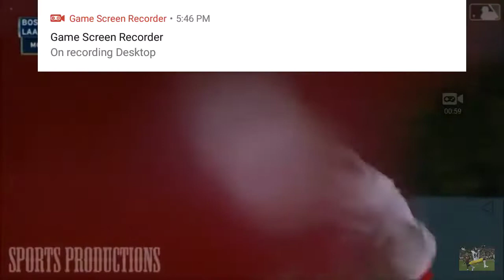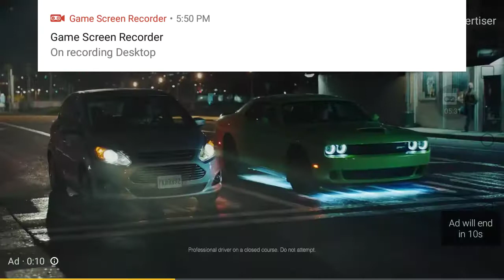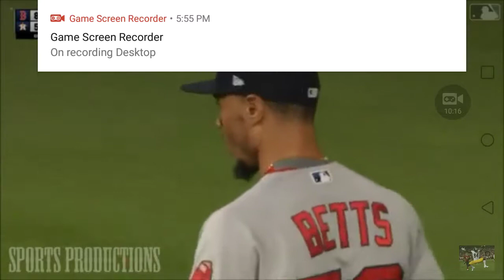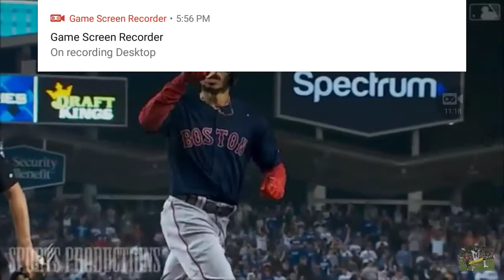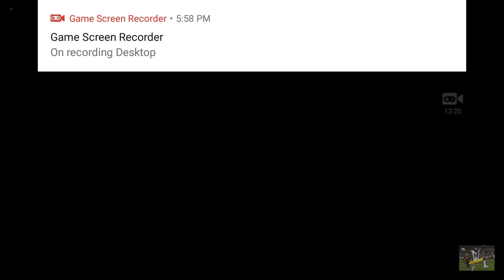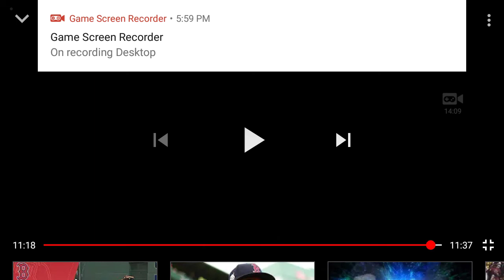WHAT THE REDSOX NEED TO DO THIS OFFSEASON!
It goes without season this season has been a dissapointment to redsox fans and it hurts to see after we won a worldseries last year, im telling you its weird that when we hired john farrel after a horendous 2012 season managed by bobby valentine, once we brought in farrel who was the blue jays coach we won a world series after signing guys no body would thought would have a chance to win a world series, guys like shane victorino and johnny ghomes helped us win a world series, next year after we win a world series we dont make the playoffs, years later we hire a new coach in alex cora and we win a world series now well guess what we dont make the playoffs again in coras second year, its weird after we hire a new manager in there first season we win a world series and there second season we loose but anyway, what the redsox need to do is trade away some peices that helped us but we just dont need anymore trade away porcelo and chris sale while they still have value trade them for some prospects because are farm system is abysmal, also might wanna trade pedroia because his contract is hurting us, sign back betts and martinez, get a new starting pitcher and completley blow up are bull pen and get an entirely new bull pen